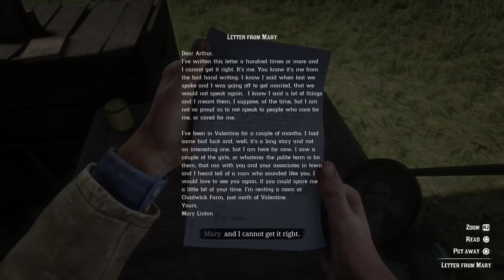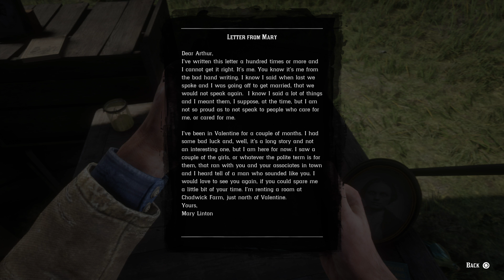Red Dead Redemption 2_Homeboymarley420 #049